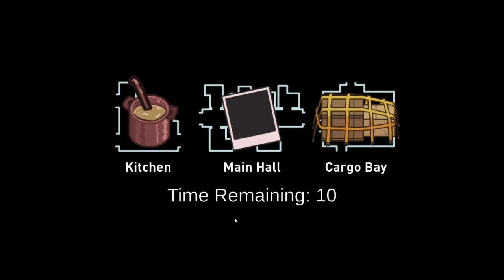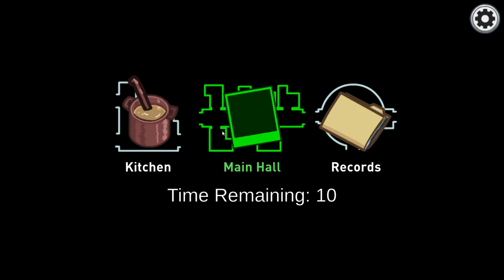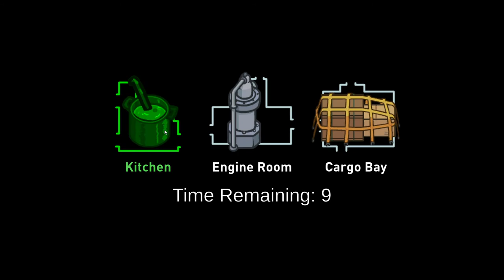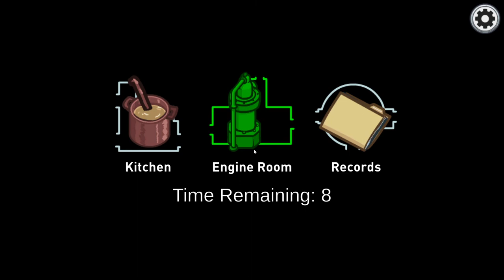Among Us Gameplay for 30 Mins | SMALLGAMING